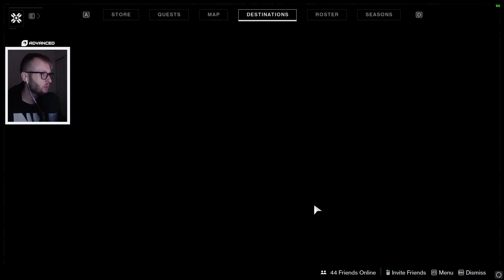Destiny 2 Has No SBMM!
Bungie decided to finally take out Skill Based Matchmaking, and to be honest, this is the most fun I've had since Destiny 2 came out. Let me know how you are feeling about the new matchmaking settings!